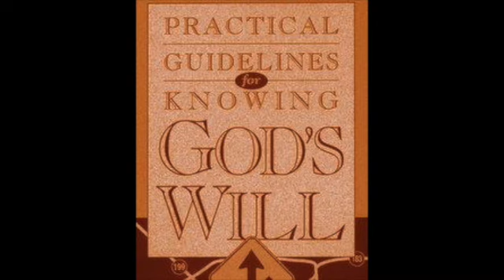God's Will-Part 4 of 4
We hope you enjoy this free sample of God's Will by Bill and Anabel Gillham!  If you like what you hear, head to lifetime.org for more material!